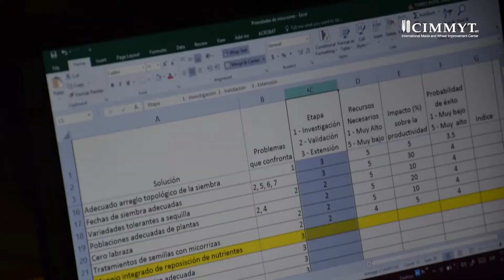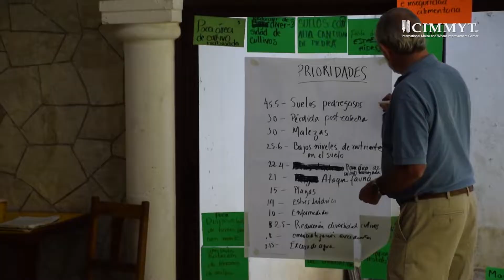Identifican problemáticas de la milpa maya con taller de AC en Campeche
A través del diálogo, la discusión y el análisis participativo, fue posible aplicar una metodología enfocada a recuperar de forma precisa las experiencias de trabajo en campo de los asistentes y las interacciones establecidas con productores, organizaciones y demás actores involucrados en la red de innovación del Hub Península de Yucatán.